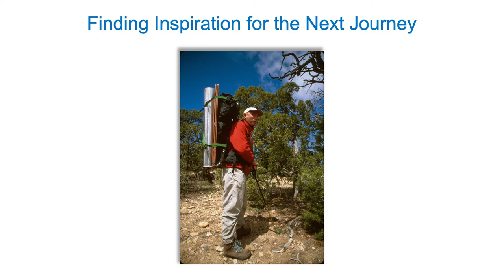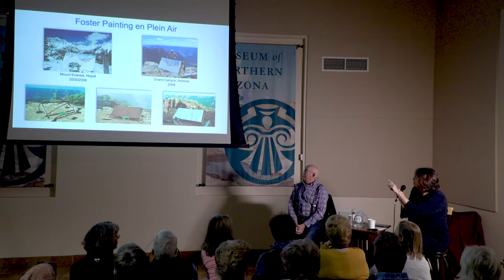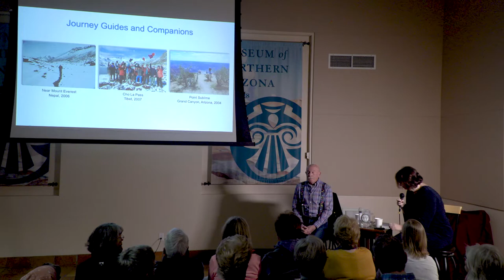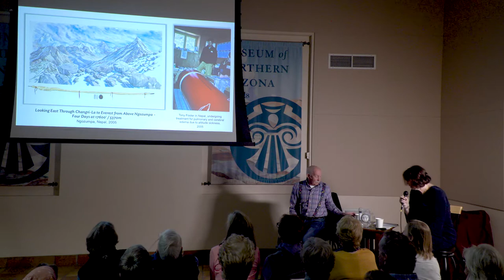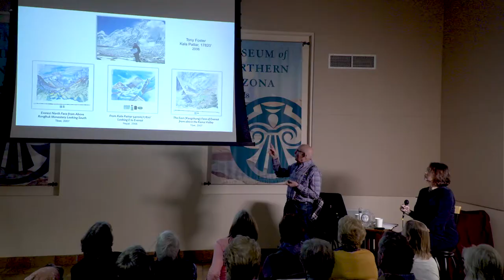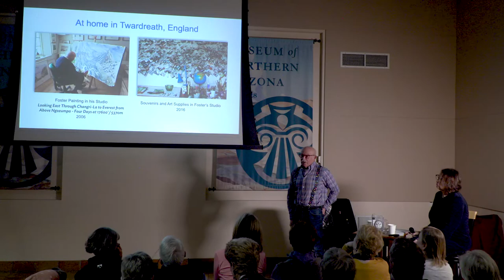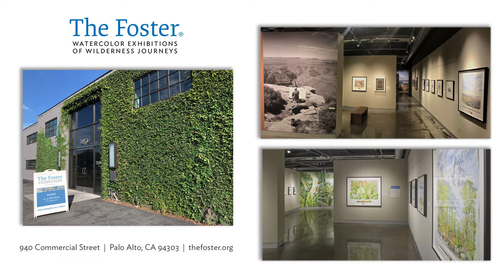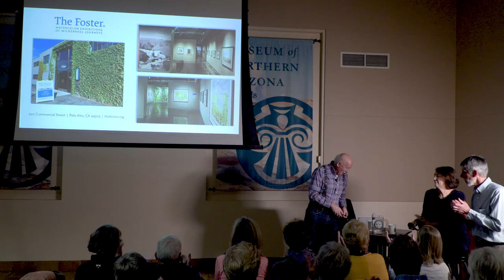Searching for a Bigger Subject: A Conversation with Tony Foster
Tony Foster describes his twelfth journey, "Searching for a Bigger Subject: Watercolour Diaries from Everest and the Grand Canyon," an interview at the Museum of Northern Arizona (MNA) in Flagstaff. February, 2020.